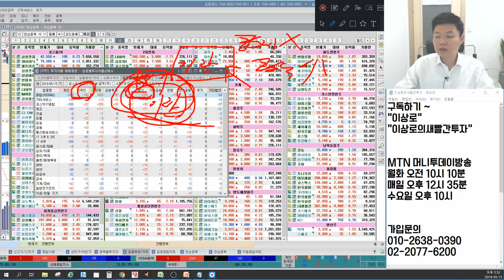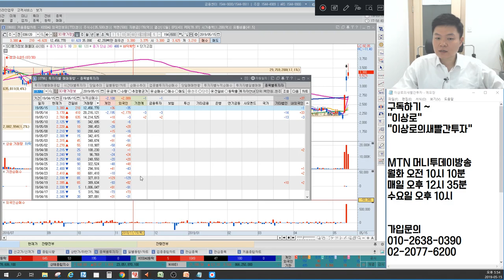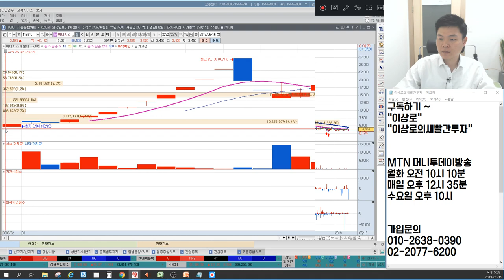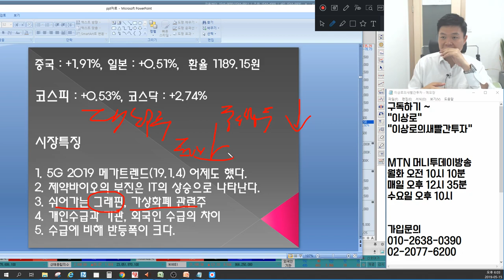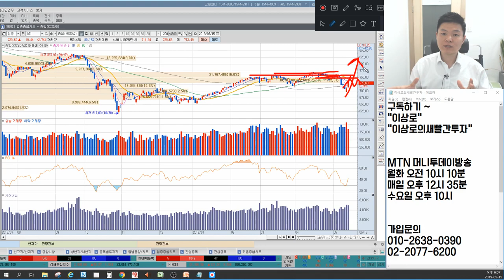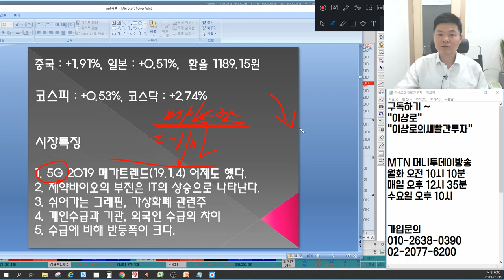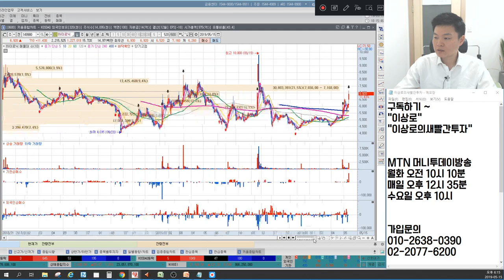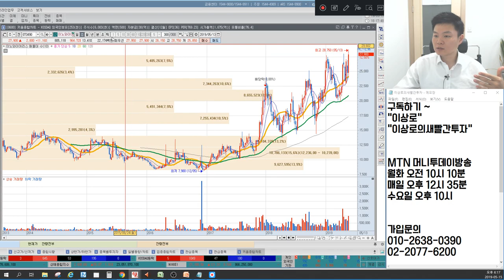5G관련주 에이스테크,오이솔루션,쏠리드,케이엠더블유 메가트렌드? 제약바이오가 부진하면 오르는 것은? 그래핀관련주,가상화폐관련주 조정? 수급제대로알기, 언론에 나오지않는 마감시황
5월 15일 장마감후 꼭 알아야할 주식 마감시황과 내일장 관심주 5선 지금 확인하세요~

1. 5G 2019 메가트렌드(19.1.4) 어제도 했다.
2. 제약바이오의 부진은 IT의 상승으로 나타난다.
3. 쉬어가는 그래핀, 가상화폐 관련주
4. 개인수급과 기관, 외국인 수급의 차이
5. 수급에 비해 반등폭이 크다.
6. 내일장관심주 공개